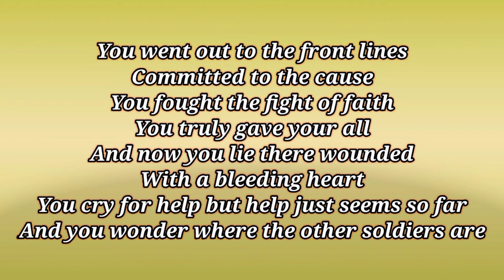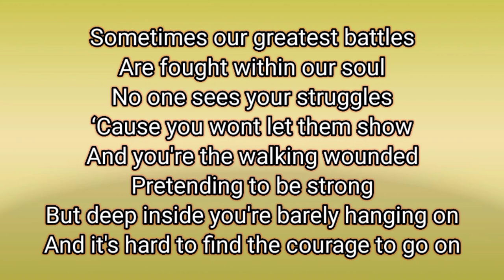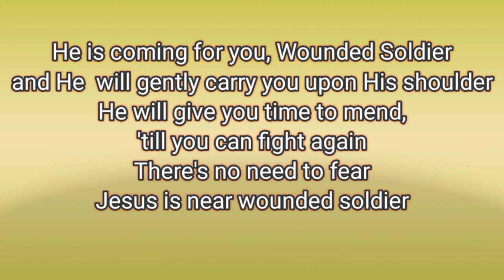WOUNDED SOLDIER (lyrics by Harmony of Grace)